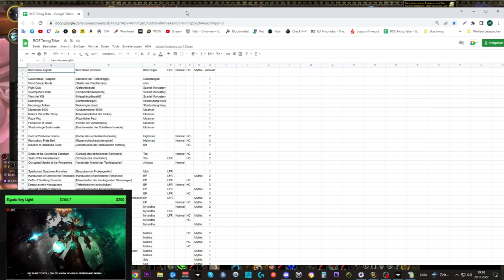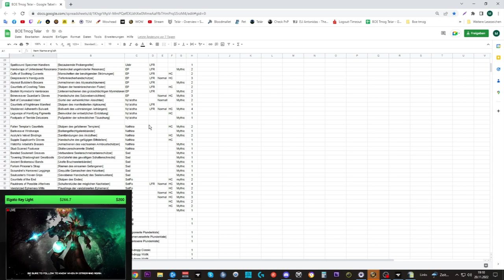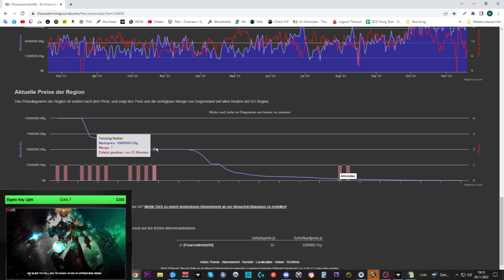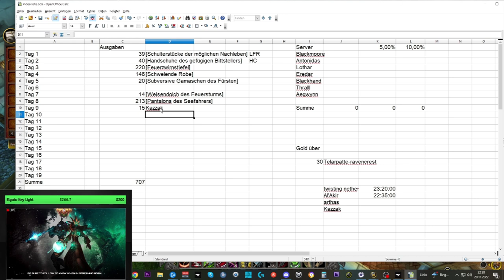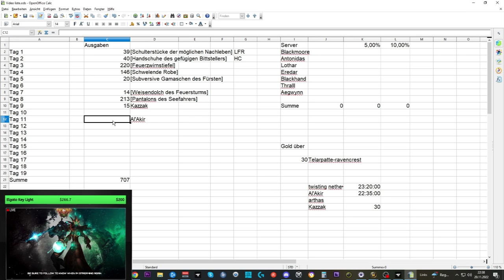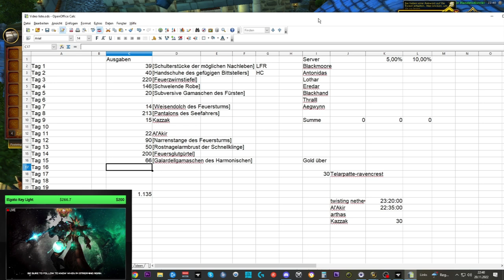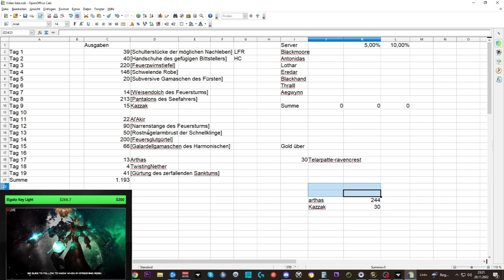Waste of Money WOW Edition #82